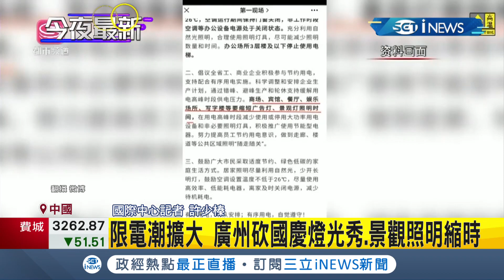中國十一國慶將至"限電令"措施擴大 "廣州.深圳"宣布取消國慶煙火秀.限縮景觀照明亮燈時間｜記者 許少榛｜【國際局勢。先知道】20210930｜三立iNEWS